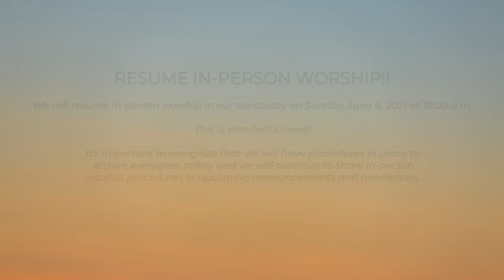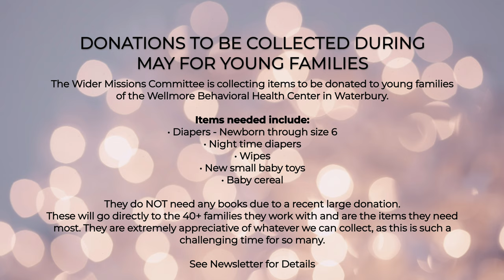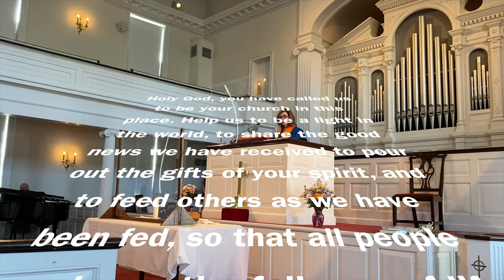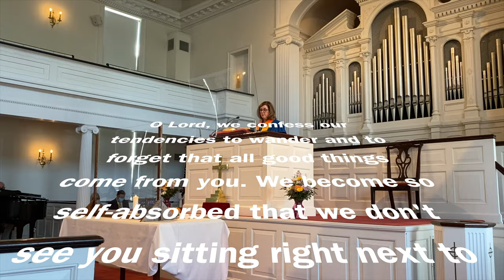June 6 2021 First Congregational Church Online Worship Up to 4K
Please enjoy our in-person worship edited for online worship which was created just for you!